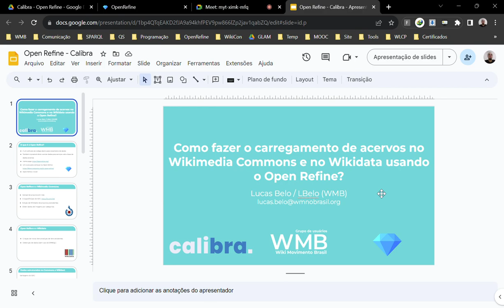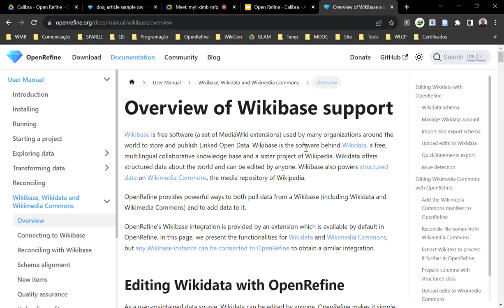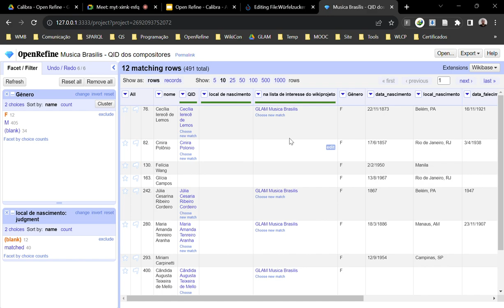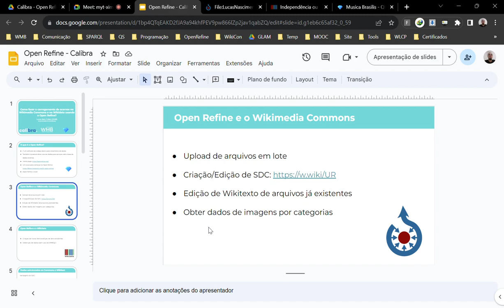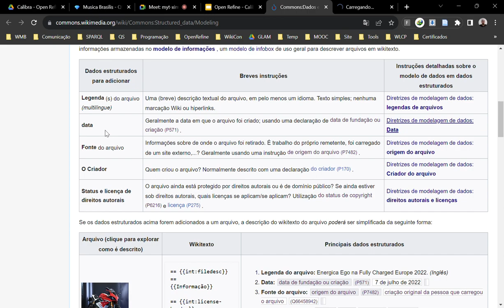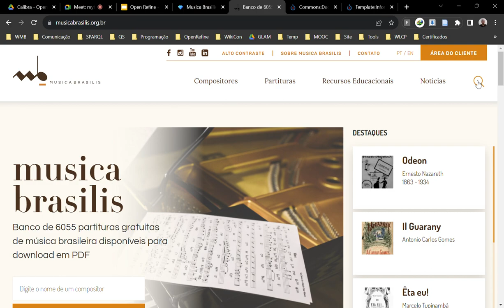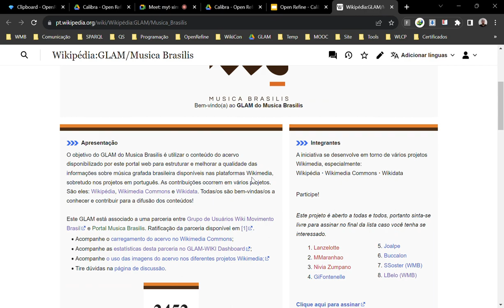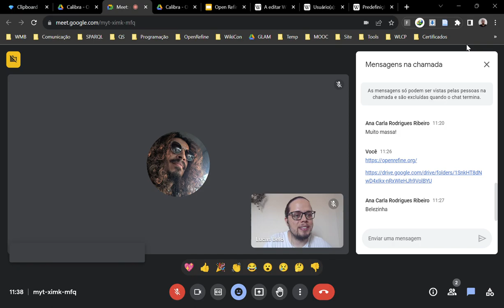Como fazer o carregamento de acervos no Wikimedia Commons e no Wikidata usando o Open Refine?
Teinamento sobre o carregamento de acervos no Wikimedia Commons e no Wikidata usando o Open Refine.